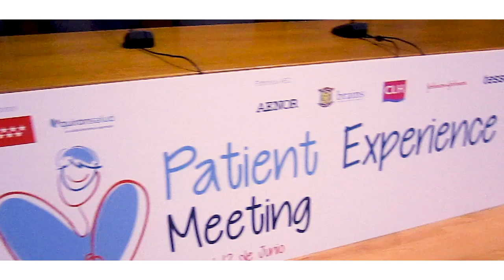Evento: Patient Experience Meeting 2019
Resumen del evento Patient Experience Meeting organizado el pasado 12 de Junio de 2019 por la Asociación Española para la Calidad (AEC) a través de su Foro AEC Salud. Un espacio integrador y referente para compartir el presente y el futuro de la Experiencia de Paciente.